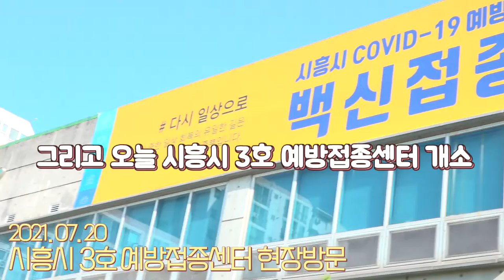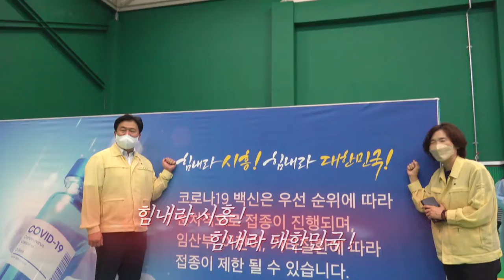시흥시 3호 예방접종센터 개소 현장 📢 | 시흥시 현장을 가다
임병택 시흥시장이 20일 시흥시 세 번째 백신접종센터인 하중동 국민체육센터를 방문해 현장인력을 격려하고 고3학생과 교직원의 예방접종 진행상황을 꼼꼼히 살폈다.

이번 접종 대상은 관내 고교에 재학 중인 고3학생과 교직원 등 접종에 동의한 6,000여명이다. 이들은 시흥시 관내 예방접종센터 3개소(정왕평생학습관, 시흥시체육관, 국민체육센터)에서 화이자 백신을 접종받게 된다.

임 시장은 이날 처음으로 문을 연 3호 예방접종센터를 방문해 근무자들의 어려움은 없는지 살피고, 의견을 청취했다. 또 이날 접종을 위해 센터를 방문한 고3학생들을 만나 응원의 메시지를 전하기도 했다.

시흥시는 폭염 속에서 예방접종을 받는 시민들의 불편을 줄이기 위해 백신접종센터 3개소에 미리 실외 대기자를 위한 가설시설물을 추가 설치한 바 있다. 또 셔틀버스 승하차 장소에는 천막을 설치하는 등 여름철 안전한 예방접종을 위해 만전을 기했다.